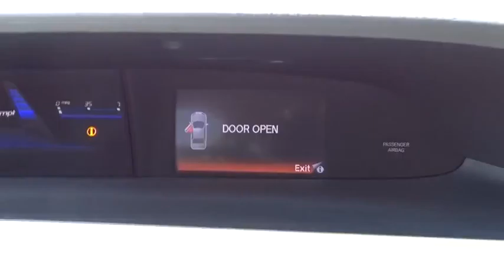2013 Honda Civic Fort Lauderdale, Plantation, Weston, West Palm Beach, Miami, FL U12342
Gunther VW
1680 South State Road 7

Ready to roll! It's our revitalized 2013 Honda Civic LX Coupe shown in Taffeta White. The 1.8 Liter kicks out 140hp combined with smooth shifting 5 Speed Automatic transmission to achieve an impressive 39mpg on the open road. Honda has enhanced the benchmark in its class to provide even more value with the 2013.  Distinctive, yet sporty, the fresh aerodynamic design of the LX Coupe exudes a sophisticated look and provides nimble, precise handling for drivability that is top in its class. The high-end interior is surprisingly spacious and features a 5 inch multi-function display monitor that communicates with the car's technology to serve as your personal command center and makes your driving experience fully customizable. With Bluetooth technology keeping you connected and Pandora compatibility keeping you entertained, it no surprise our Civic Coupe won the 2013 Best Retained Value Award from Edmunds.com.  The engineers behind this car have superior safety in mind with ACE body structure, vehicle stability assist, and an army of smart airbags, which is why is continues to be a top safety pick. Tried and true, this soulful car is built for fuel economy, safety, and entertaining driving dynamics. What are you waiting for?